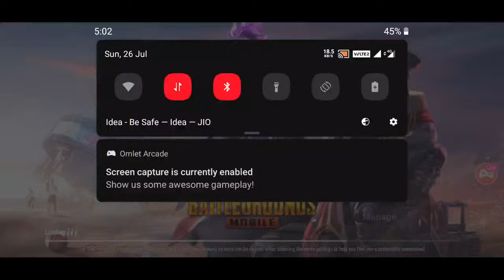💯💥MMX VERUM OP COMEBACK💥🔥13KILLS EDUTH CHICKEN KONDUPOYI 🍗🍗 | 💥💥Team Extraction SCRIMS W6 ❤️💯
EXTRACTION GAMING CHANNEL

Mathan Ext